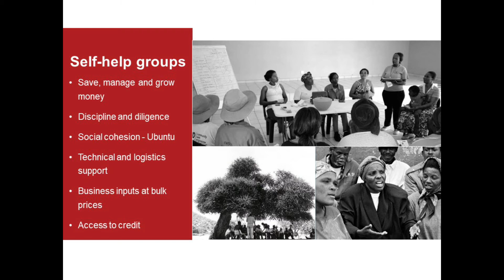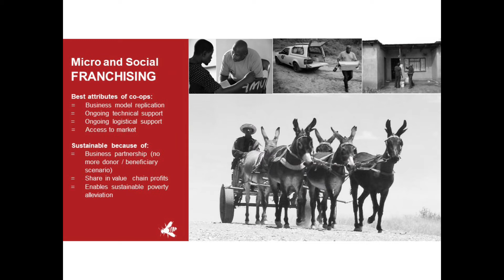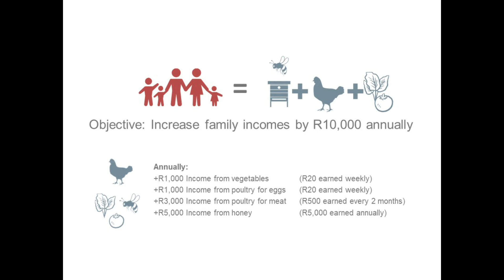Khanyisani - Social Enablement as Mission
Khanyisani - Social Enablement as Mission - a holistic innovation for poverty alleviation - Shuttleworth Foundation.